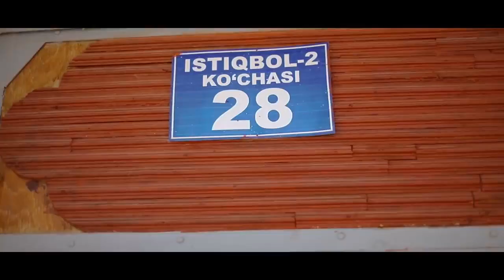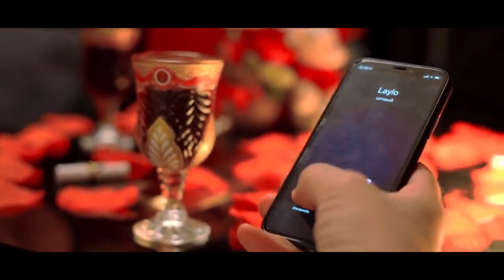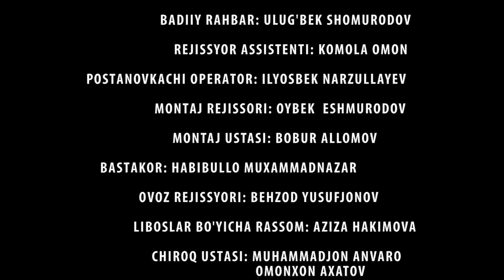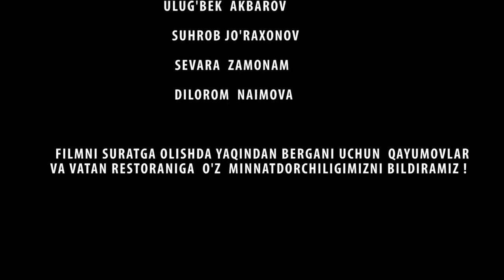AYOLINI AZOBLAGAN ERKAK - O'ZBEK FILM